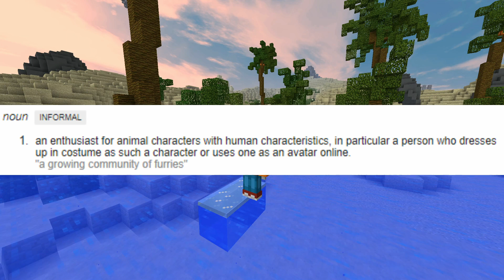I'm changing up my content